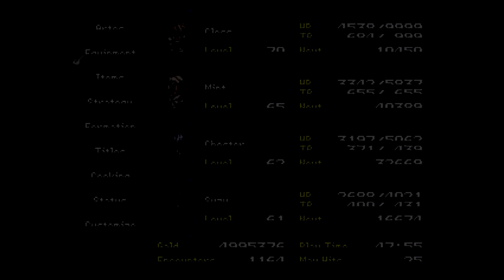Escaping the Mines - Let's Play Tales of Phantasia Part 190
In this part of Tales of Phantasia, we have defeated the Wyvern and we have collected the treasure.  The only thing left for us to do is to get out of the dungeon.  Without a quick way to do that, though, that means a lot of backtracking, including going through some of the puzzles the game gave us along the way again.